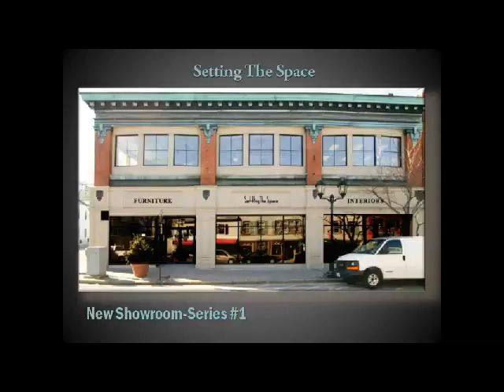Setting The Space Showroom-Series1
Setting the Space is proud to announce it will be opening a 7500 sg ft showroom in downtown Plymouth. This retail showroom is a perfect setting for the best in furniture, design and interior styling. The Setting the Space team is implementing all its talent and experience to bring you one the most exciting additions to the interior design landscape in years.